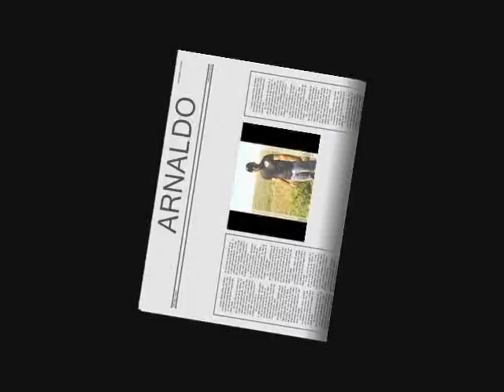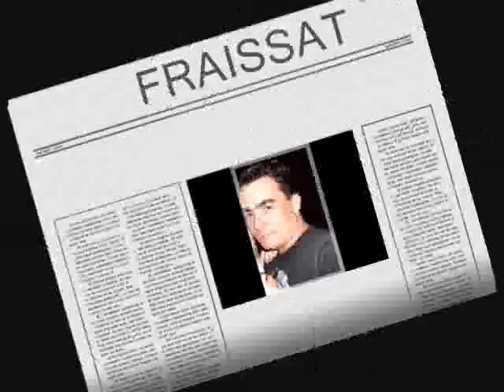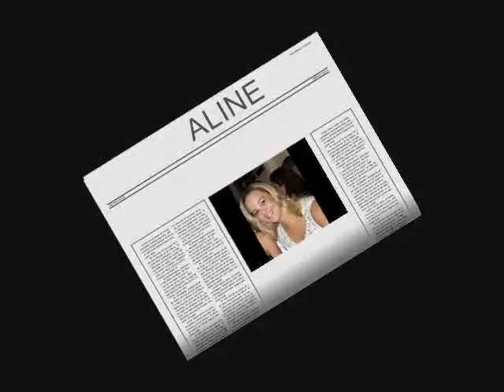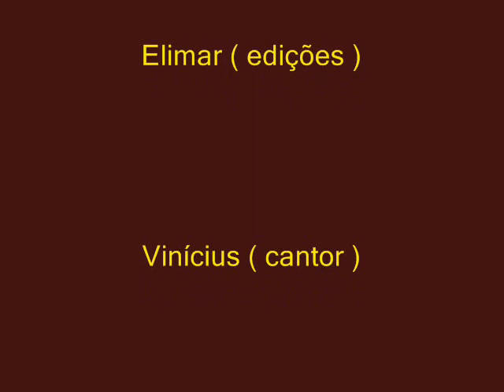TURMA DE JORNALISMO UFMT-BG.wmv